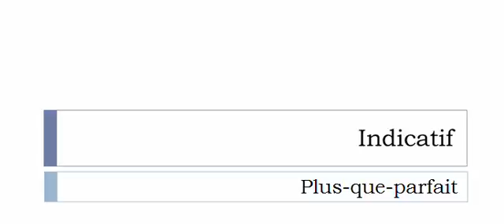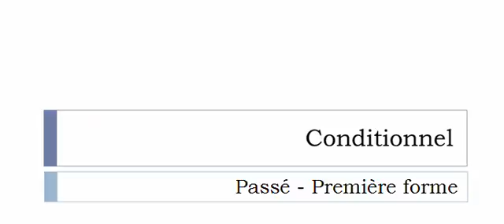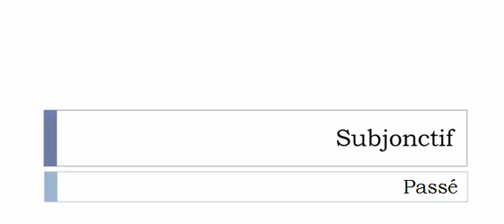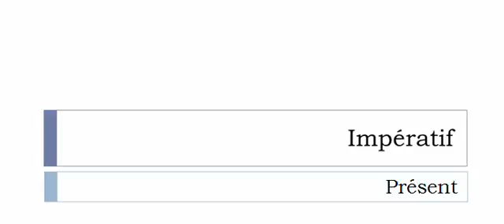Learn French conjugation with me # Verb = Échaumer